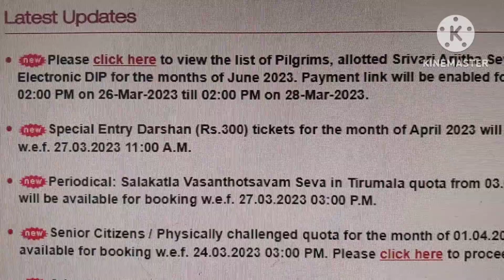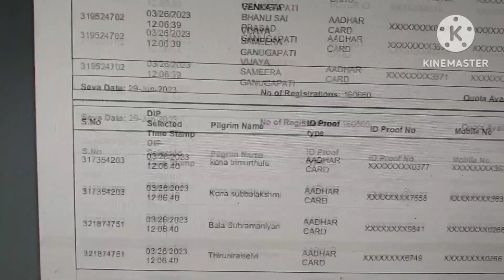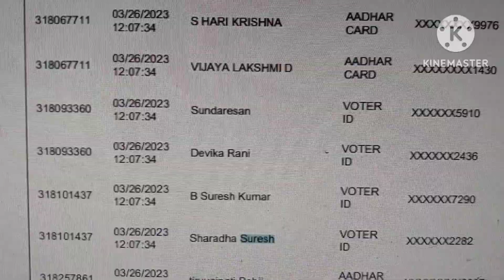TTD Important Update Lucky Dip Result Is Out How to Check ?